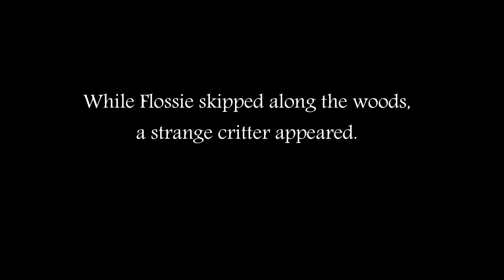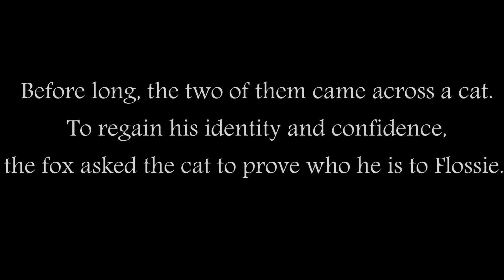Flossie and the Fox